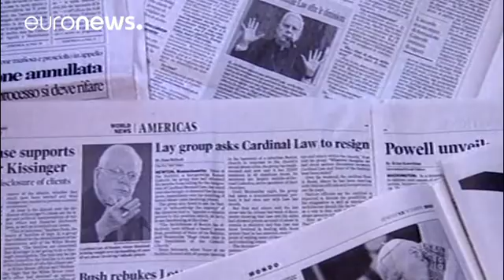Spotlight: morto cardinale Bernard Law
Il porporato fu coinvolto nell'inchiesta sui casi di pedofilia nella diocesi di Boston…